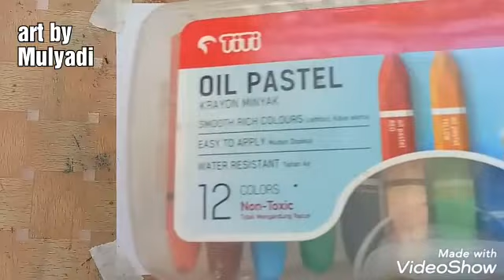teknik oil pastel yang gampang..cara menggambar gedung sekolah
video ini adalah video menggambar pemandangan yang dibuat dengan cara yang sangat mudah agar semua anak bisa mengikuti cara menggambarnya..kalau kamu coba dan banyak latihan menggambar, pasti kamu bisa .yuk menggambar

alat yang saya gunakan buat gambar ini cukup yang ada dirumah yaitu :
crayon titi 12 warna
pensil ,spidol
buku gambar